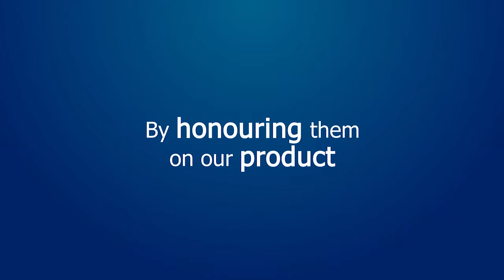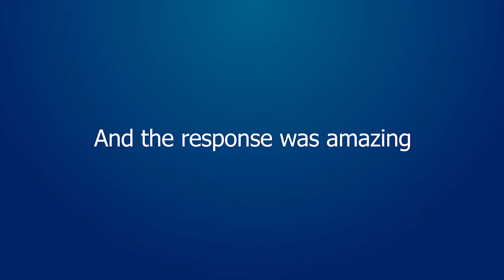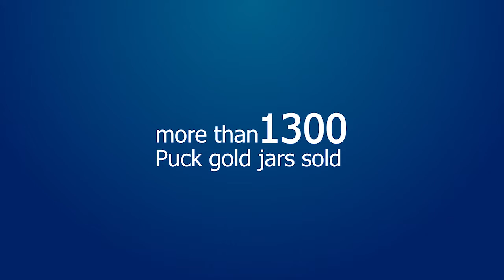Puck Activation - Lulu Hypermarket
Puck Activation - Lulu Hypermarket Saudi Arabia